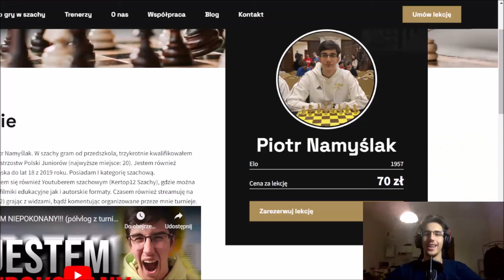ZAGRAŁEM JAK TAL ?!!